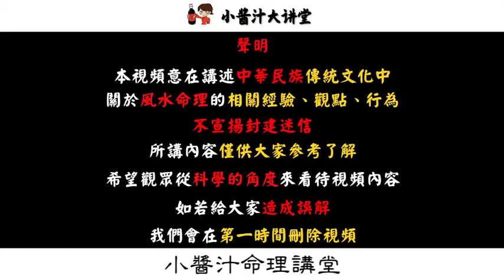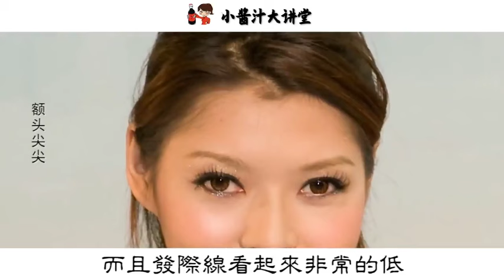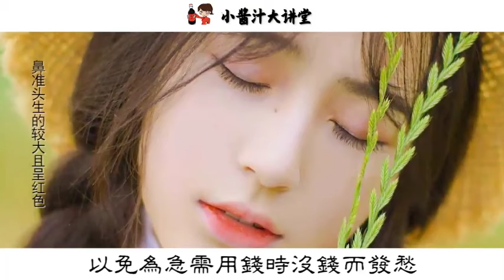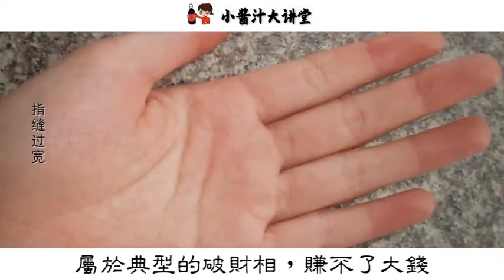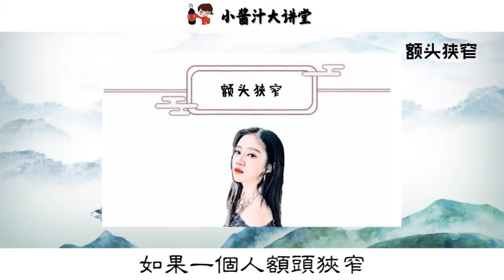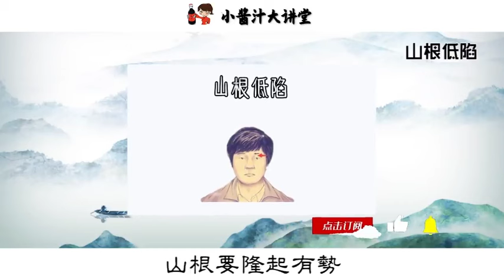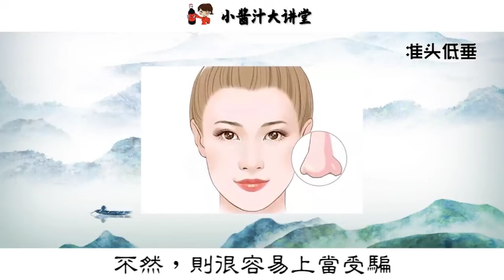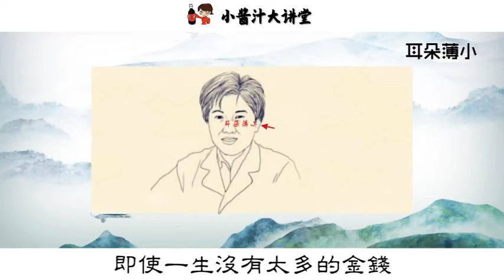四種命苦的面相，一輩子碌碌無為，天生窮相，一輩子無財